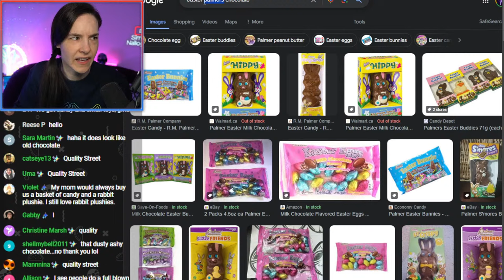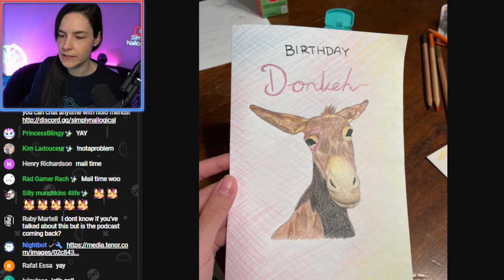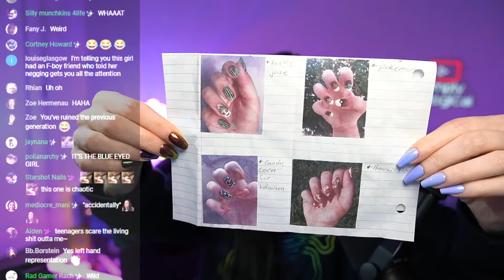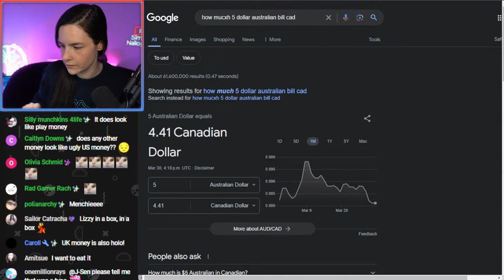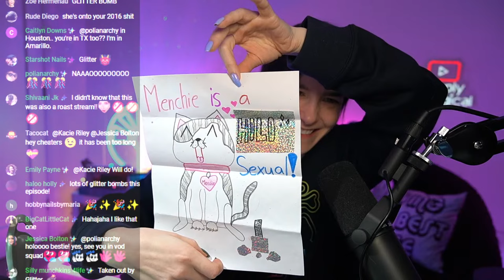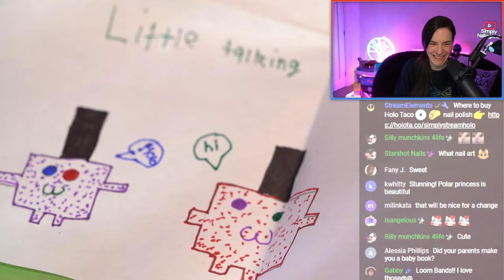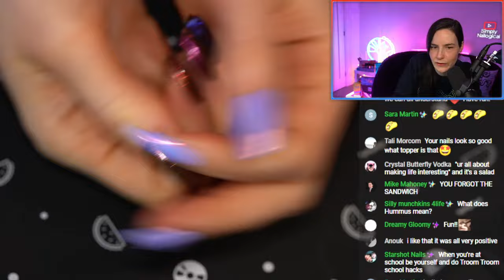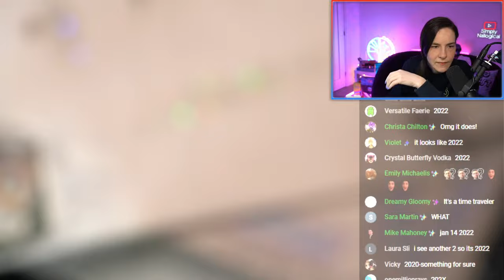Reading Letters From 12-Year Olds (2016 throwback) 📬 episode 18 🔴LIVE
HOLO THERE! Join me for SimplyMailogical📬... episode 18! Unbox with me LIVE Saturday 11AM ET/8AM PT!
See you in the chat👀
Do not send anything or it will get returned. If you want to share your art with me, please do so digitally in the # simply-fan-art chat on Discord!

00:00 - Stream starting soon
03:12 - HOLO! Stream starts and Simplymailogical returns 📮
05:55 - Poll: What chat was given for their Spring Holidays?
12:05 - Easter business advice 🥚
22:29 - Simply Charity update
27:24 - wHaT’S oN mY HaNdS 💅
39:49 - Opening mail begins ✉️
01:04:07 - Poll: Did chat have childhood or teenage social media accounts?
01:08:31 - Beyyyn brings tea ☕
01:19:10 - Getting (almost) ✨glitter-bombed✨
01:22:31 - Menchie joins the stream
01:55:06 - Opening a parcel from Germany 🇩🇪
02:16:12 - Getting sponsored with $1 coin 💸
02:31:05 - Taking a teen magazine quizzes
02:39:55 - Poll: What social media platform chat uses the most?
02:46:35 - Showing a holo presentation 👩‍🏫
02:56:07 - Opening the final letter… from 2022 😱?
03:08:35 - Stream ends; see y'all later, chai! 👋